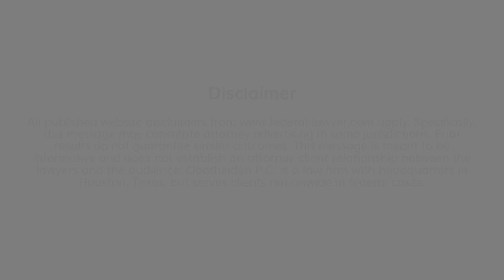Seattle White Collar Crime Defense Lawyer